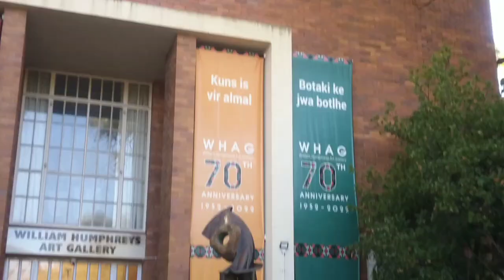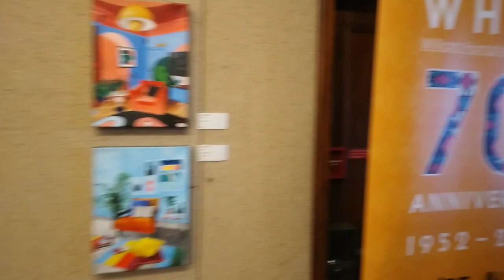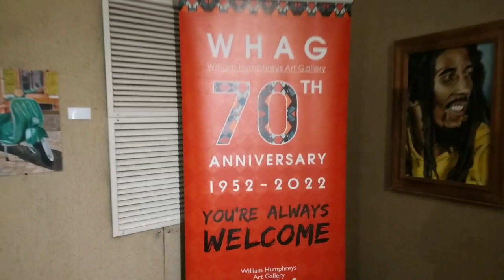VLOG: Talent Pipeline Programme | Excursion | William Humphreys Art Gallery🖼🎭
On this vlog, the Talent Pipeline Programme learners had an excursion, whereby we went to an art gallery. Check it out to see some beautiful art piece and the fun moment we had in between ❤💃.